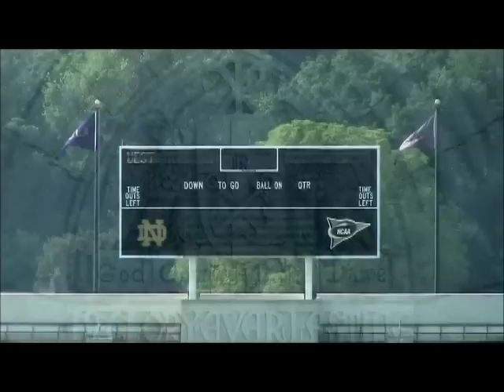Notre Dame Vision : Alive!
Notre Dame Vision offers innovative and substantive programming that promotes the validity of holiness in our contemporary situation.  The primary annual events of Notre Dame Vision are its summer conferences for high school students and its complementary summer conferences for campus and youth ministers.  These conferences put some of the very best resources of the University of Notre Dame at the service of the faithful.